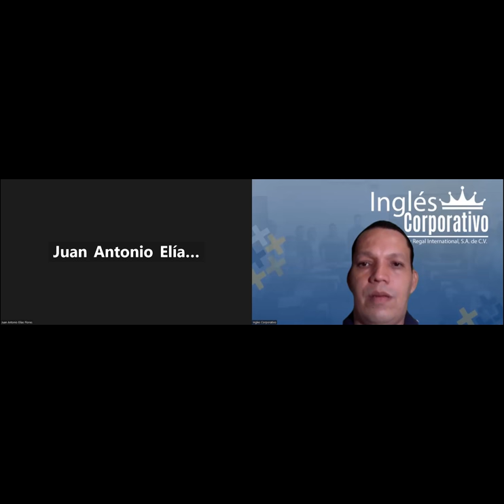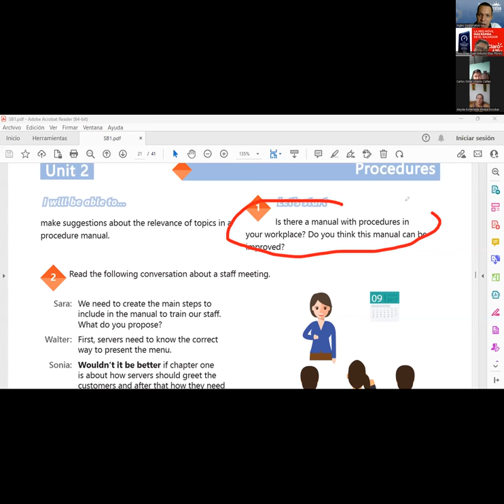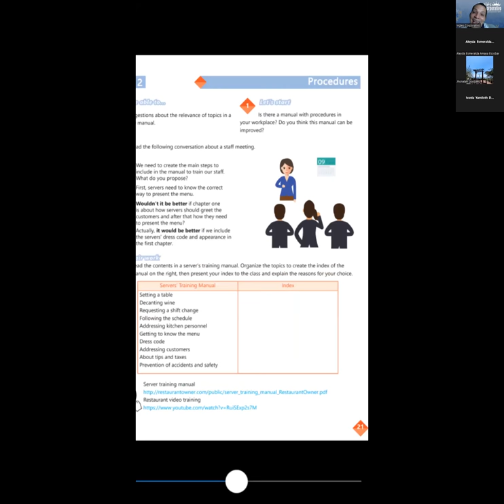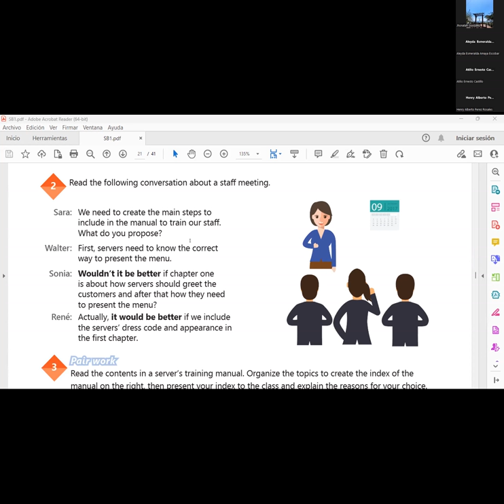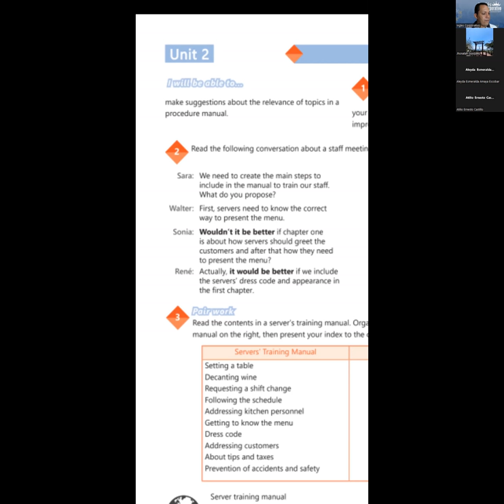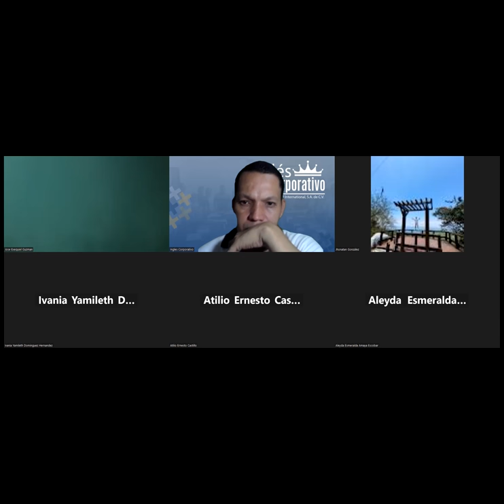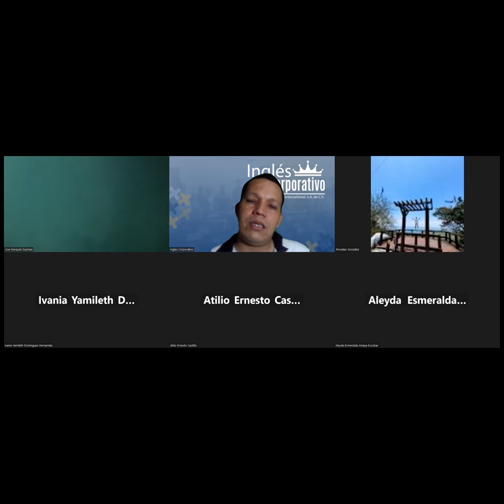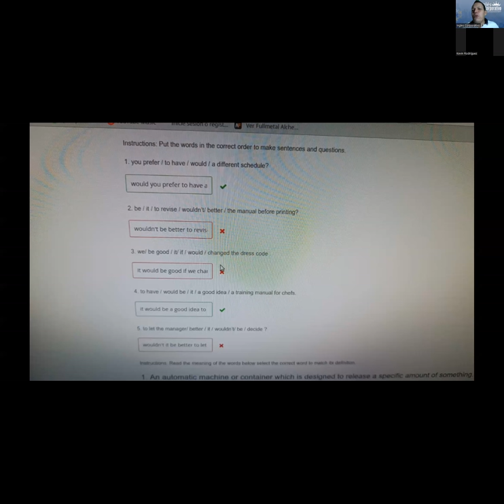SESION 11-10-04-23- 29750-8048-0046/2023-Najarro – STAFF METTING PRACTICE